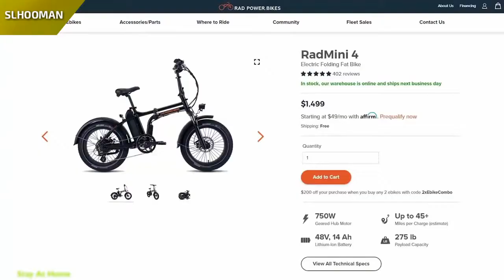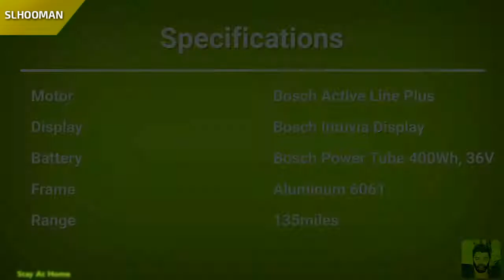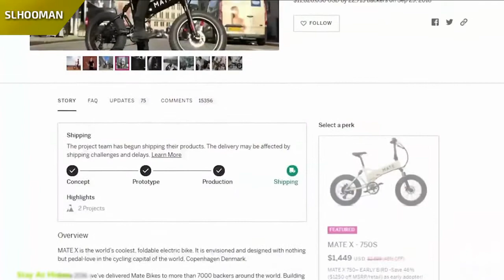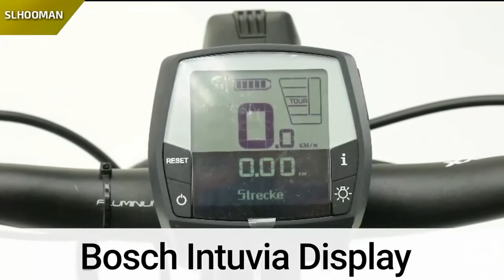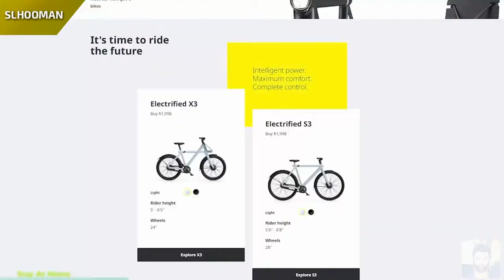හොදම ඉලෙක්‍ට්‍රිකල් බයිසිකල් පහක් -TOP 5 ELECTRIC BIKE